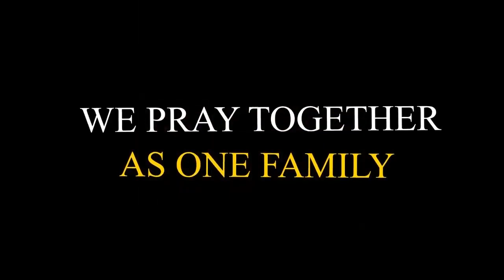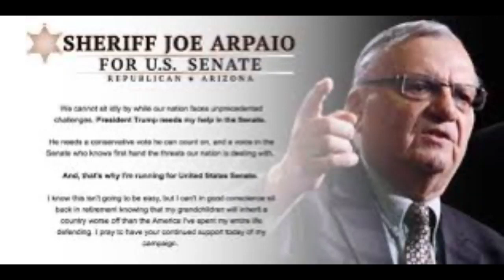Joe Arpaio - John Leaps Evangelization 10/13/2020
Personal Testimony on why he's prolife

Sorry about the poor Zoom connection!